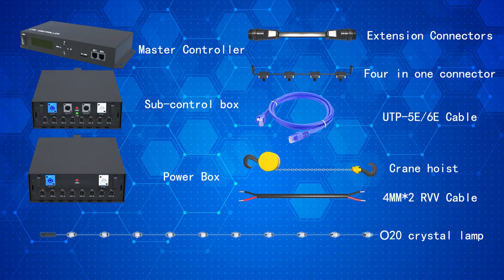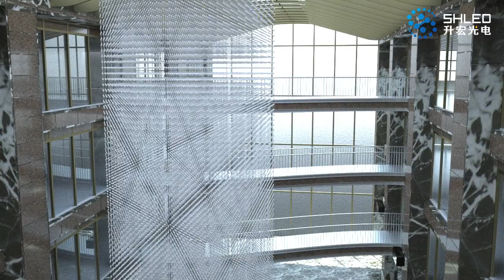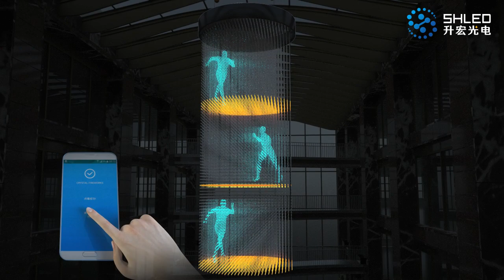The installation way for Garland Lighting 3D Smart Lighting Events Lighting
Product Features:

1) Independent intellectual property rights, patent designs, special for engineering projects;
2) Using SMD3535RGB high-bright full-color lamp beads, the luminous angle is large;
3) Using PU glue to fill the glue, it is not easy to crack, and the product protection level is high;
4) The wire and shell are made of cold-resistant, UV-resistant and flame-retardant materials, suitable for long-term outdoor use.

Intelligent Facade Lighting Integrated Solution Supplier
Shenzhen SH LED Technology Co., Ltd.

Application:
It is suitable for places in densely populated areas such as festivals of lights, large shopping malls, bridges, hotels, city squares, theme parks, commercial streets, entertainment venues, and tourist attractions. Realize night view viewing and human-machine interactive entertainment experience.